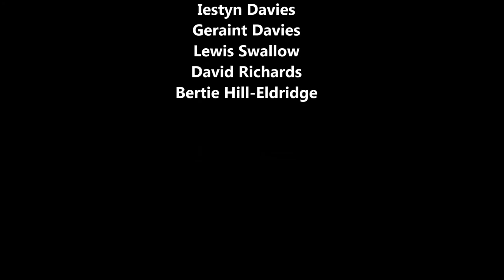Kieran ABBA Music Video